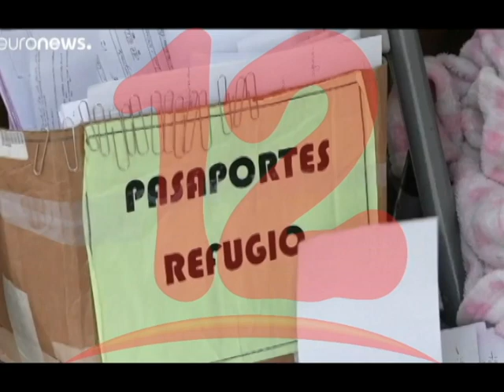VISITA DE MIKE POMPEO ES UN RECONOCIMIENTO A LA POLITICA DEMOCRÁTICA DE COSTA RICA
Visita de Mike Pompeo es un reconocimiento a la política democrática de Costa Rica.